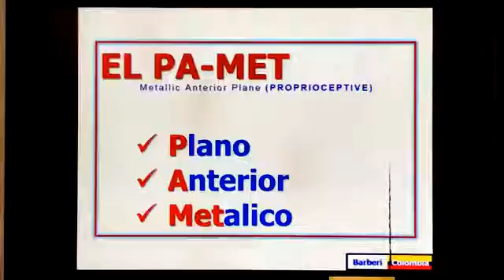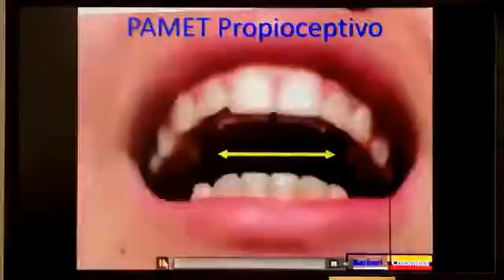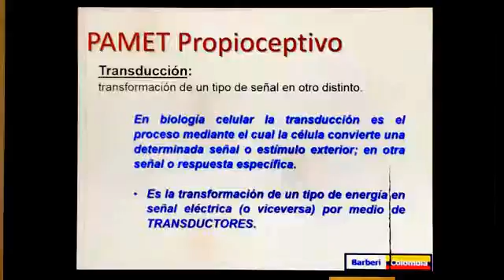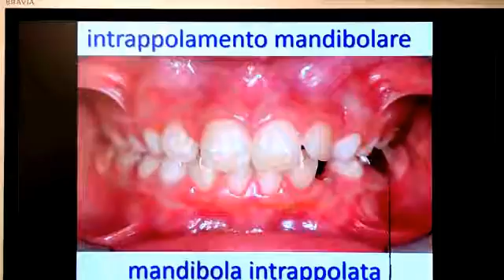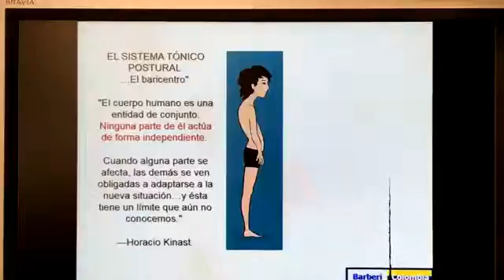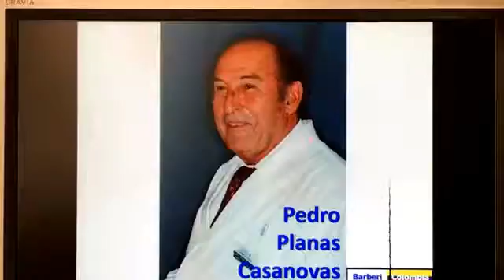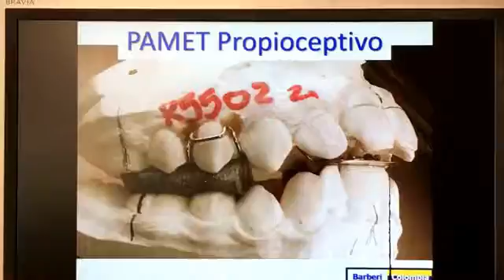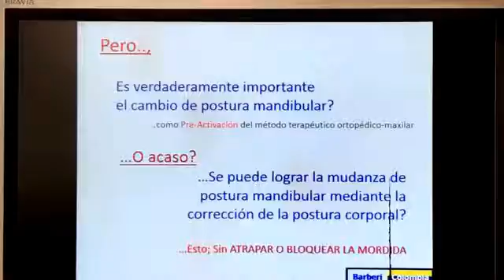El «PAMET propioceptivo»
«PAMET propioceptivo» Otro ítem del seminario taller...

por: Carlos Barberi
transmitió en vivo en Medellín.